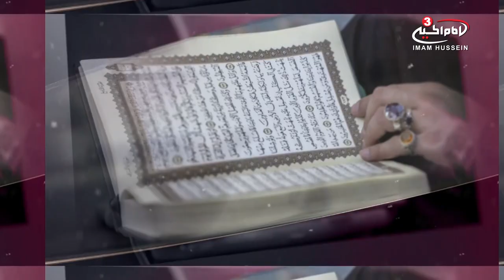"In the name of God the most Merciful" (Part Two) - Practical guidance by Sh Mustafa Akhound - S1 E7